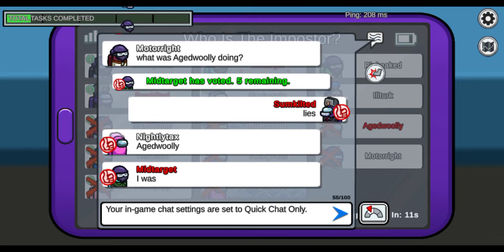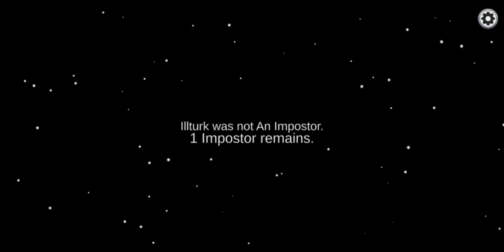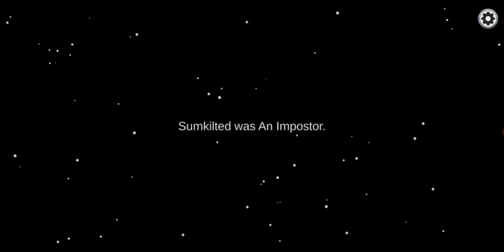Me playing Among Us as an Imposter. (For @OkaxeBammerGame